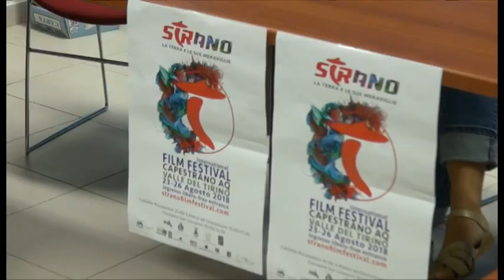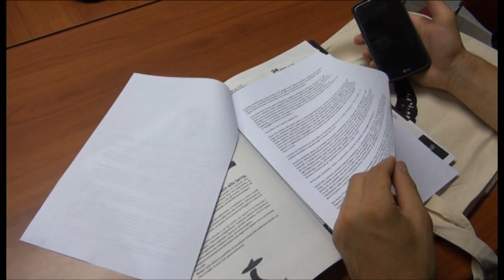Strano Film Festival a Capestrano